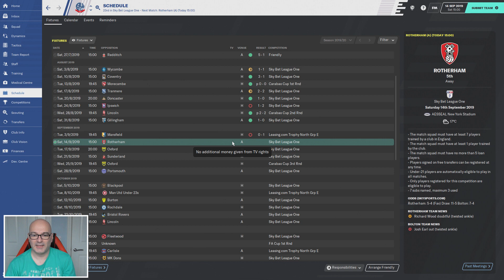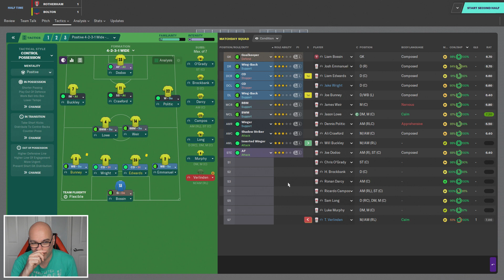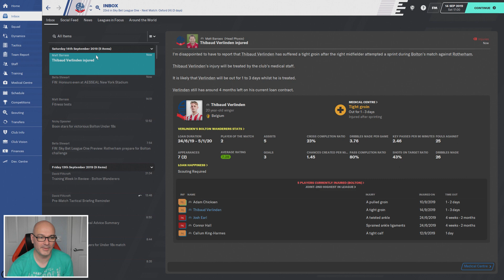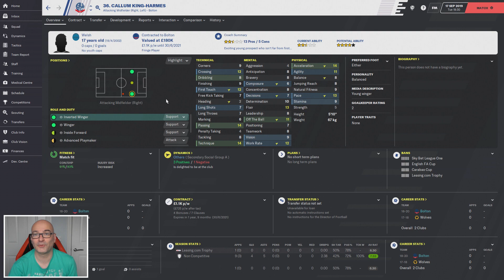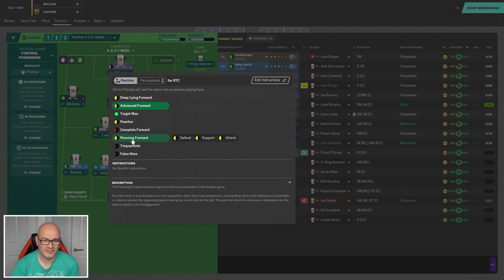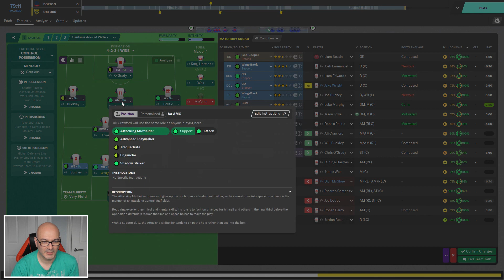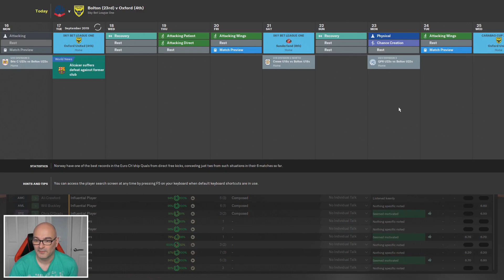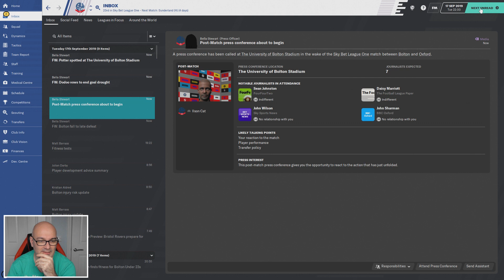BOLTON Rebuild | Football Manager 2020 | #5 | We Didn't Deserve That!!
Bolton are on a downward spiral from Relegation to Relegation, Administration, Player Revolt and must start the season a MASSIVE 12pts behind before a ball is kicked!

Uploads Monday through Friday 7am